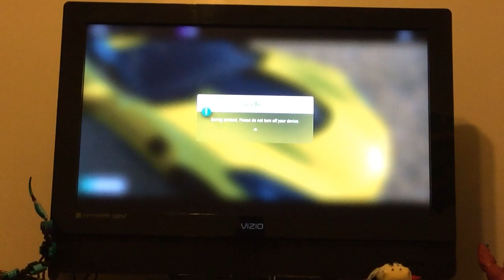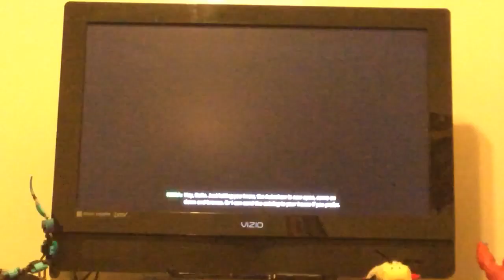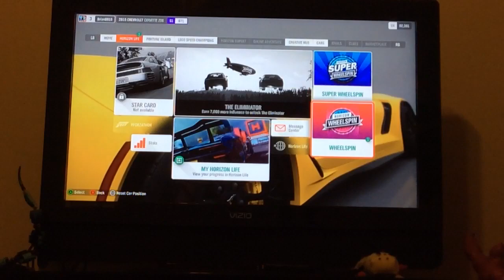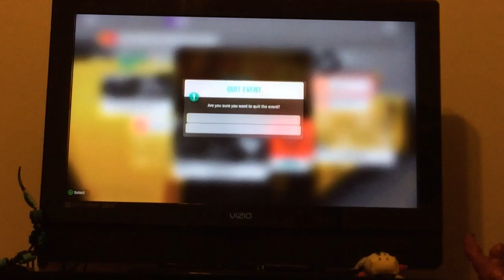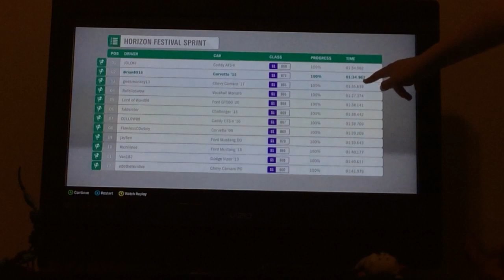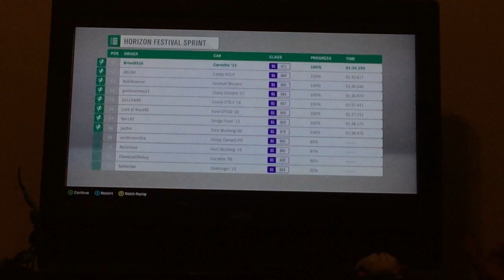Forza 4 part 3: Corvette C7 Z06